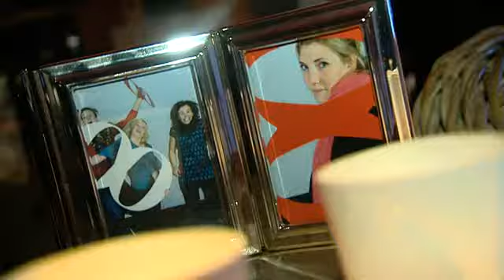Launch event The Oval Office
On December, 8 2011 we celebrated the birth of THE OVAL OFFICE with a launch event in the Brussels venue La Chaufferie. Together with some 90 clients all the staff members of the agency enjoyed a mix of live experiences. Next to a multimedia presentation about our own "united live communication" story, we got a very dynamic live performance by management guru Jamie Anderson telling us the story of probably the biggest live brand in the world ... Lady Gaga. In the different living room settings our guests also enjoyed a very private concert of Mathieu & Guillaume. As from today everyone can access our new story by visiting our new